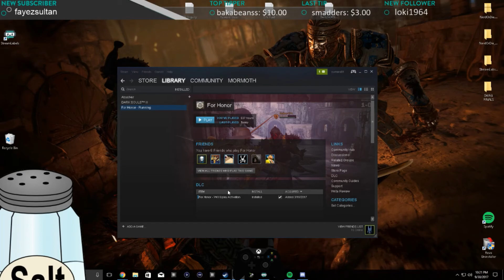For Honor Daily Highlights | Ep. 188 | SypherPK, Clutchmeister, iSkys, Skorbrand_, MormothsWORLD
The streams that make this video possible:

00:03 | SypherPK - asd

00:18 | Clutchmeister - ;ol

00:26 | SypherPK - .

00:48 | iSkys - Oh no shugoki's here

01:15 | Clutchmeister - The madman did it

01:24 | iSkys - gud game

01:54 | Clutchmeister - Omae wa mou shindeiru.

02:14 | SypherPK - No scopes for days

02:32 | iSkys - .

02:37 | Skorbrand_ - :wheelchair:

02:57 | MormothsWORLD - overdrive

03:10 | iSkys - Lenin don't flex your dick right now

03:39 | SypherPK - best LB

03:46 | Skorbrand_ - wheelchair 2

04:14 | Setback_ - Clips with titles get more views. Help Setback_ get discovered by adding a title.

04:19 | MormothsWORLD - hmm

04:45 | Setback_ - imma eat ya

05:20 | basilisk_64 - magic trident

05:38 | Skorbrand_ - xd

05:44 | iSkys - ARROW STORM PogChamp

🤖  Music Credits

Saunder Jurriaans, Danny Bensi - Knights / Promises
For Honor Original Game Soundtrack

Gamebot For Honor is the best place to watch the latest and greatest For Honor gameplay highlights. We feature clips from your favorite Twitch streamers.

🤖  For Honor

For Honor is a hack and slash fighting game developed and published by Ubisoft for Microsoft Windows, PlayStation 4, and Xbox One. The game allows players to play the roles of historical forms of soldiers and warriors, including knights, samurai, and vikings within a medieval fantasy setting, controlled using a third-person perspective.

Each faction has four classes. The Vanguard class is described as well-balanced. The Assassin class is fast and efficient in dueling enemies. The Heavies are more resistant to damages and are suitable for holding capture points, though their attacks are slow. The last class, known as Hybrids, are a combination of the three types, and is capable of using uncommon skills.

When players perform certain actions, such as killing multiple enemies consecutively, they gain Feats, which are additional perks. A tactical combat system, known as Art of Battle, is initiated when the player encounters other players or player-like AI in the multiplayer or higher health AI in the campaign.

There are six multiplayer modes: dominion, brawl, duel, skirmish, elimination, blood bath.

After a natural catastrophe that pitted the most fearsome warriors in the fight for resources and territory, the bloodthirsty warlord Apollyon believes the people of the Knights, Vikings, and Samurai have grown weak and wants to create an age of all-out war through manipulation of each faction. To this end the perspectives of characters within each faction are shown as events are shaped, battles are waged, and agendas are created as Apollyon works to ensure continuous sparks of conflict between the Legion, the Warborn, and the Chosen.